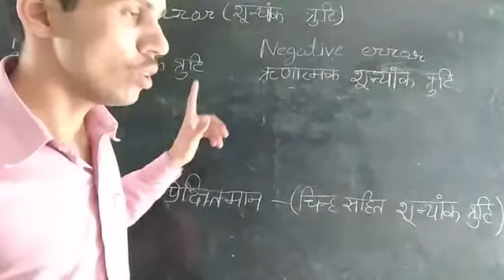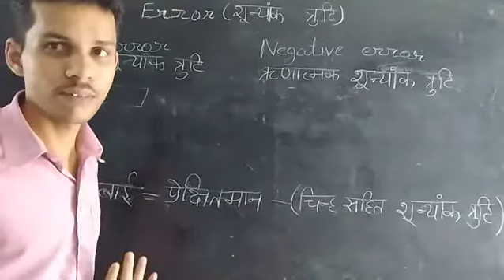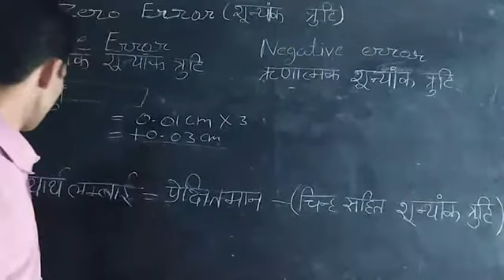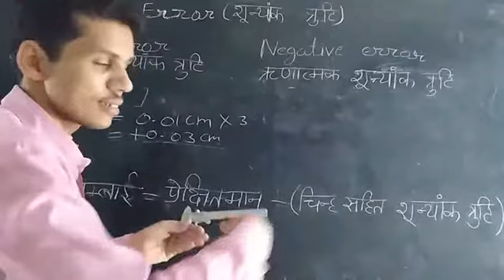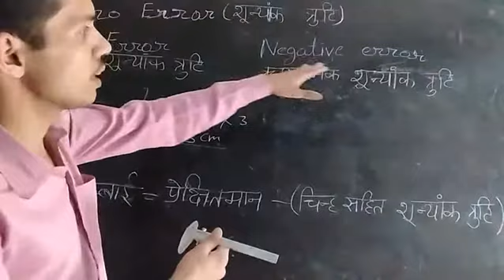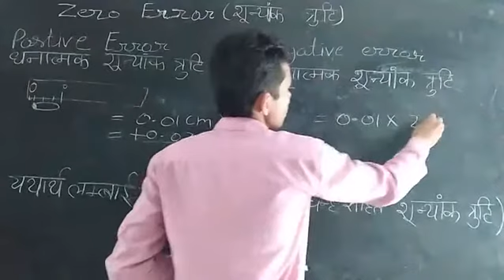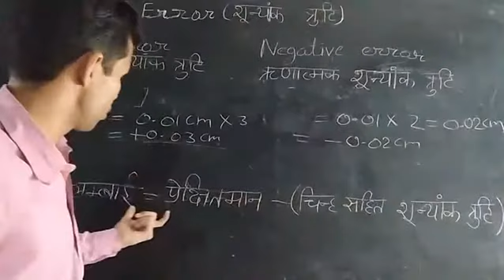Error#zero error#positive zero error#negative zero error।।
About this video-Error#zero error#positive zero error#negative zero error।।
Other information
                                  धन्यवाद।